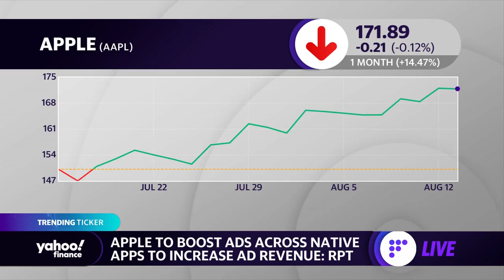Apple to boost ads across native apps: Report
Applestock
Yahoo Finance Live anchors discuss reports that Apple is looking to push ads to services like Maps and the App Store in a bid to boost profits.